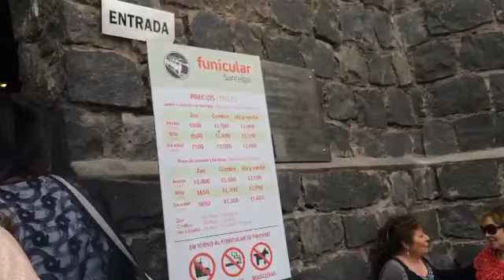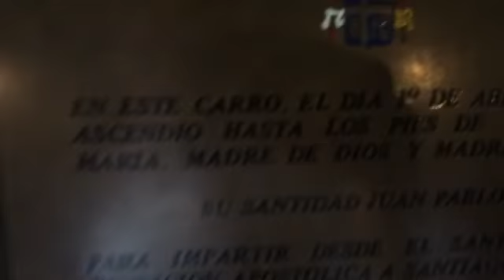Funicular en Santiago, Chile